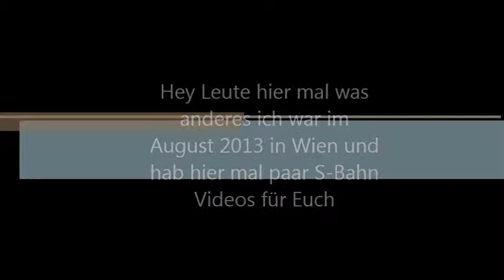S-Bahn Wien: Aus und Einfahrten Am Südtiroler Platz - Hauptbahnhof